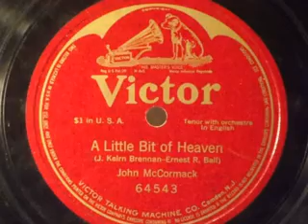"A Little Bit of Heaven", John McCormack with orchestra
Victor (RS BW) 64543; "A Little Bit of Heaven" (J. Keirn Brennan-Ernest R. Ball), John McCormack with Orchestra. recorded circa 1916. Played on my VV-50. I hope you enjoy it.